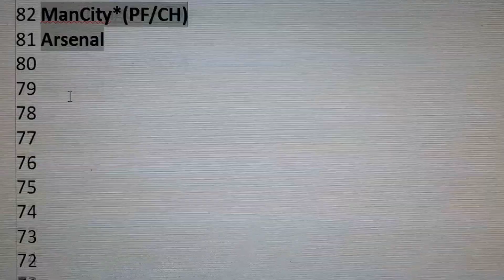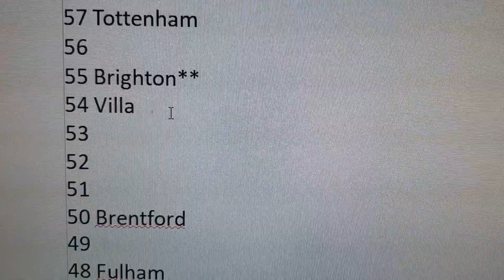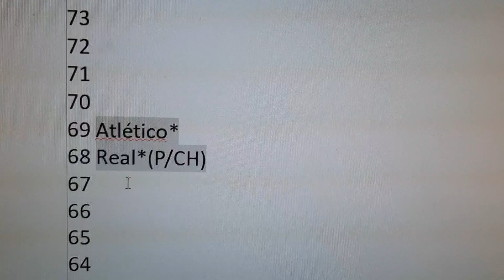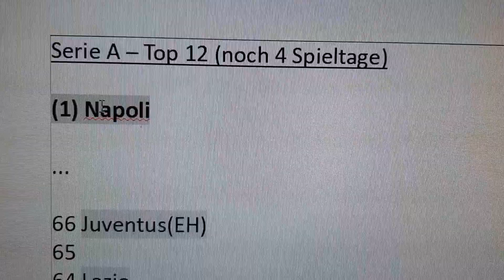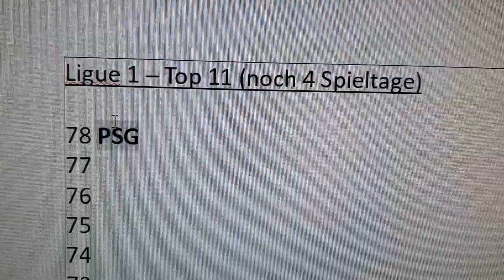Mailand oder Mailand, Hauptsache Finale - The Frühsport für Mi, 10.05.23